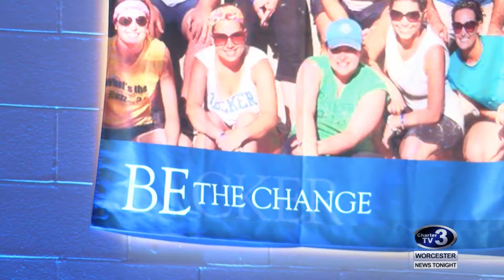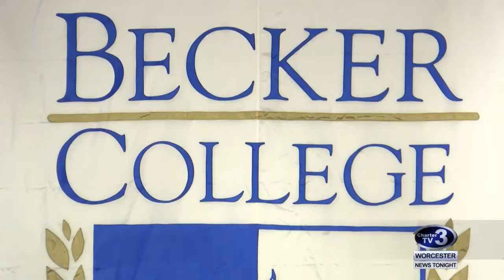Becker College President Inauguration - April 5th, 2019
Chandler Walsh reports - Becker College inaugurates their first female President in history we see how she is already making a difference.